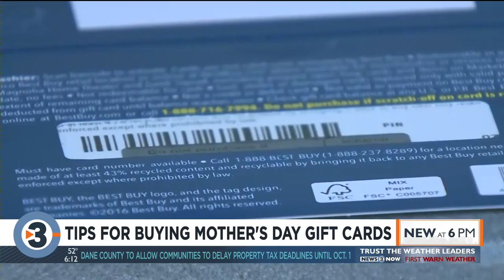Tips for buying Mother's Day gift cards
While we continue social distancing, you may be trying to figure out a gift to mail your mom for Mother's Day this weekend.